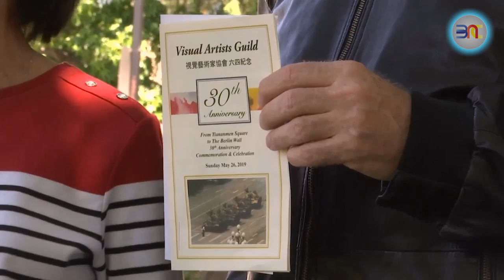20190525 六四渐被遗忘 坦克人摄影师:天安门事件永不消失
今年是2019年，也是中国89民运，史称六四事件的30周年。共产党政府当年出动坦克武力驱逐示威学生，当年一张螳臂挡车照片更是震撼世人。多年前拍下这张照片的美联社摄影师回忆历史，感慨地说，或许历史会被世人遗忘，但天安门事件，永远不会消失。